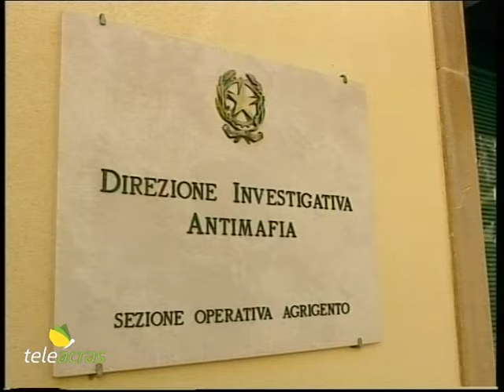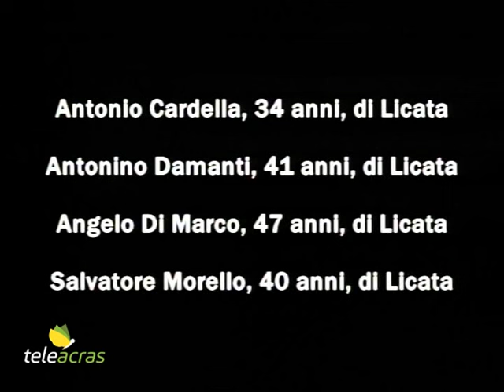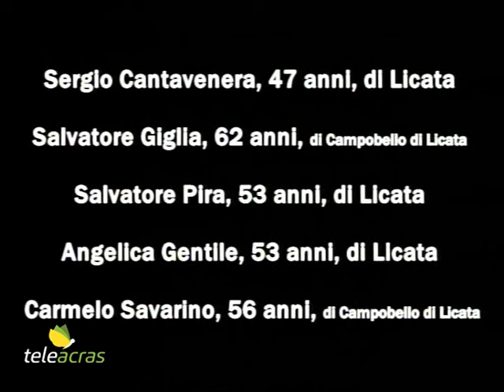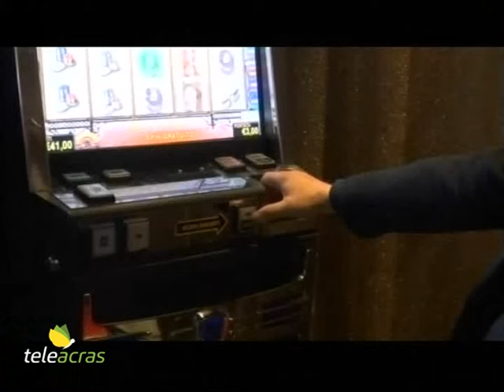Ruoppolo Teleacras - “Breaking Bet”: 10 in pendenza di giudizio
La Procura antimafia di Palermo invoca 10 rinvii a giudizio nell’ambito dell’inchiesta della Dia di Agrigento “Breaking Bet”. I dettagli. Il servizio di Angelo Ruoppolo.

La Procura antimafia di Palermo ha invocato dieci rinvii a giudizio nell’ambito dell’inchiesta della Dia, la Direzione investigativa antimafia, di Agrigento, battezzata “Breaking Bet”, ovvero scommessa spezzata, che ipotizza, a carico di 19 indagati, e a vario titolo, i reati di concorso esterno in associazione mafiosa, esercizio abusivo di attività d’intermediazione nella raccolta di gioco tramite l’installazione di apparecchiature di gioco in assenza di concessione dell’Agenzia dei Monopoli, estorsione aggravata dall’agevolazione mafiosa e trasferimento fraudolento di valori. Tramite società intestate a prestanome sono state installate capillarmente postazioni di gioco d’azzardo abusive, collegate in rete a siti internet esteri. I proventi sarebbero stati utilizzati per il sostentamento economico delle famiglie mafiose di Licata e Campobello di Licata, o trasferiti a esponenti di vertice della famiglia mafiosa di Campobello di Mazara, consentendo a Cosa Nostra il profitto e il consolidamento del controllo del territorio. Le indagini, coordinate dalla Procura di Palermo, sono ruotate intorno all’imprenditore nel settore delle scommesse on line Vincenzo Corvitto, 50 anni, di Licata. Lui avrebbe stretto un patto con Cosa Nostra rendendo a disposizione le sue strutture societarie, assumendo persone indicate dai clan e contribuendo ai bisogni di denaro dei detenuti in cambio della protezione mafiosa che gli avrebbe garantito di conquistare e mantenere il monopolio nel settore delle scommesse. Il prossimo 21 maggio, innanzi al giudice per le udienze preliminari del Tribunale di Palermo, Lorenzo Chiaramonte, compariranno, oltre Corvitto, altri nove imputati: Antonio Cardella, 34 anni, di Licata, Antonino Damanti, 41 anni, di Licata, Angelo Di Marco, 47 anni, di Licata, Salvatore Morello, 40 anni, di Licata, Sergio Cantavenera, 47 anni, di Licata, Salvatore Giglia, 62 anni, di Campobello di Licata, Salvatore Pira, 53 anni, di Licata, Angelica Gentile, 53 anni, di Licata, e Carmelo Savarino, 56 anni, di Campobello di Licata. Agli atti delle indagini vi sono anche parecchie registrazioni di conversazioni di Corvitto il quale, ad esempio, temendo le intercettazioni, si preoccupa così: “Ora mettiamo il caso che questo coglione parla con qualunque altro coglione... in automobile... Gli elementi sono quelli che si conoscono... Mi finisce nuovamente a bordello... Che guadagno ne ho io?... lo macchine nel bar non gliene metto nemmeno se viene Gesù Bambino. in cielo e in terra... ”. E in riferimento allo stesso Corvitto, il giudice per le indagini preliminari del Tribunale, Walter Turturici, nell’ordinanza cautelare ha scritto: “Le conversazioni captate delineano la personalità spregiudicata di Vincenzo Corvitto e la sua chiara propensione ad assecondare compromessi con la criminalità organizzata pur di ottenere guadagni, ben consapevole dei ritorni in termini di protezione nei contesti territoriali in cui sono allocati i suoi interessi economici, e dei vantaggi conseguenti al trattamento di favore derivante dalla posizione di egemonia nel comparto economico di interesse”.